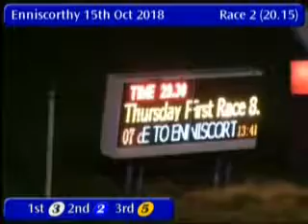IGB - Red Mills 2018 "Future Champion" Unraced Round 1 Heat 2 15/10/2018 Race 2 - Enniscorthy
Race: Red Mills 2018 "Future Champion" Unraced Round 1 Heat 2
Track Name: Enniscorthy
Date: 15/10/2018
Hour: 20:15

Results

1st    3     EXPRESS SPARKLE     1/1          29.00
2nd    2     FOREST CAPRI        2/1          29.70
3rd    5     KINGSMILL SENDAI    4/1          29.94
4th    6     METRIC SPIRIT       6/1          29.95
5th    4     IMAAL DAN           6/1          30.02
6th    1     BURGESS PIXIE       5/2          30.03

|ECY_2018_10_15_02